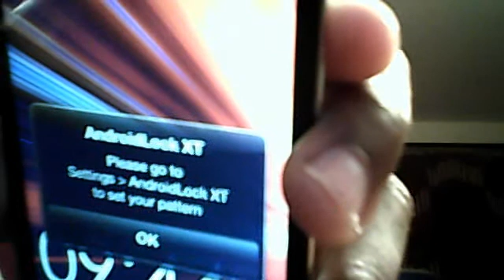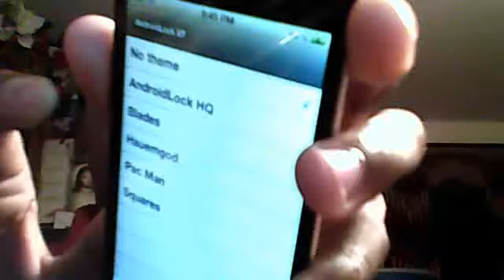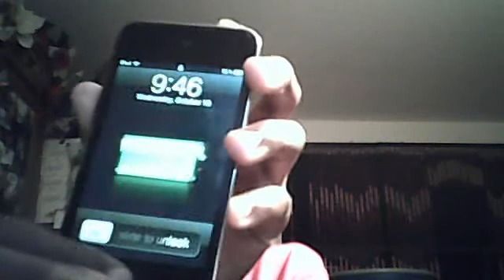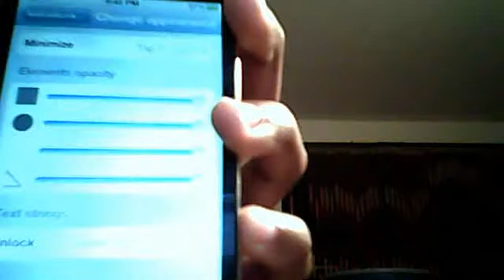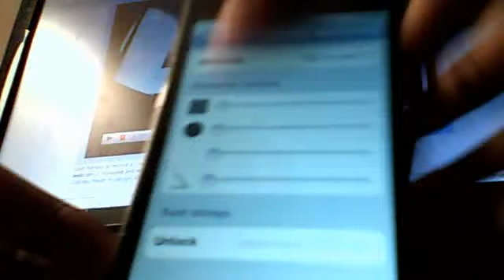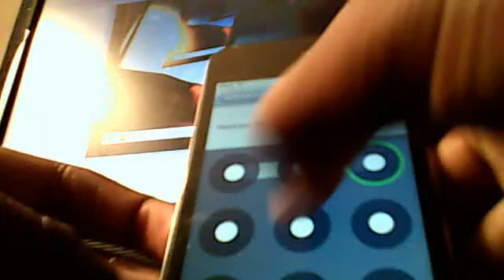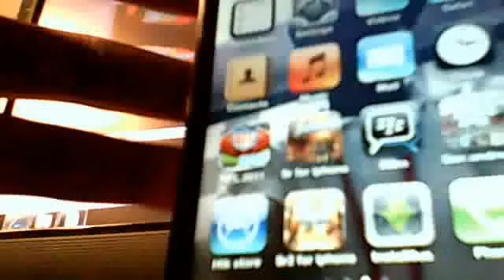how to get android lock invisible